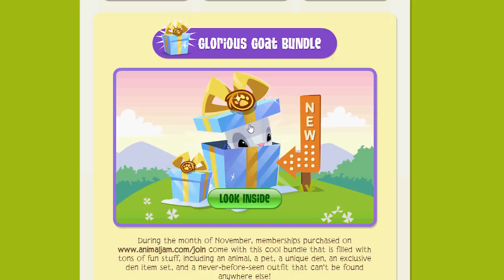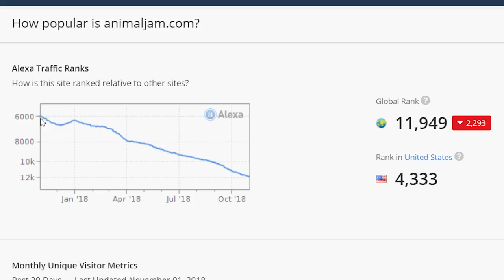Animal Jam's New Item is So Dumb That It's Cool!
In this video we check out Animal Jam's newest item. Its a very dumb item, but its so dumb that it's actually kinda cool!